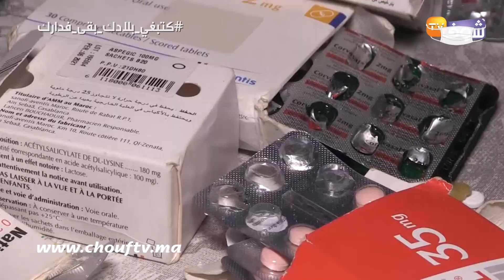أسرة تعيش الرعب بعدما تعرضت لاعتداء خطير:"كانو عندهم السيوفا والكلاب وقالو ليا غيخسروني فوجهي"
كشفت شابة عن تفاصيل جد خطيرة بخصوص الاعتداء الذي تعرضت له وأسرتها بحي سيدي الخدير بالحي الحسني بالدار البيضاء.